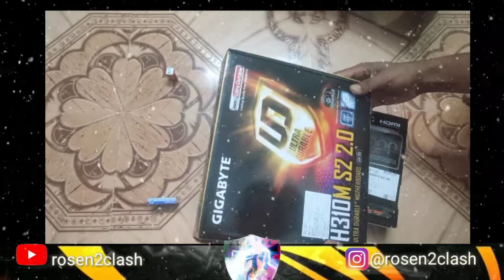My New Budget Beast For Gaming🔥| Tamil | GTX 1050 Ti | i3 Gaming Bundle | Rs. 23,999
Hello Friends, We can soon meet live on Clash of Clans with my new PC upgrade with i3 Gaming Bundle!!

I bought from this site for the first time and it is trust worthy guys from my side.

Will tell soon about the perfectness and performance of the product.